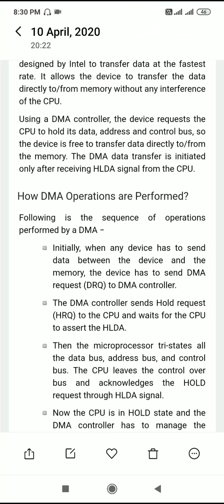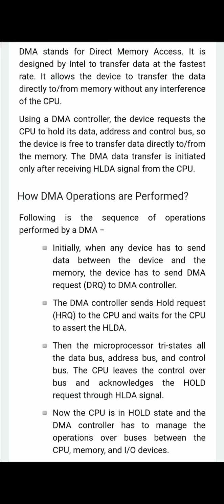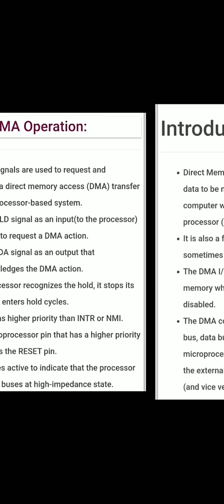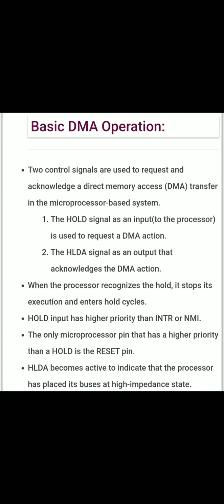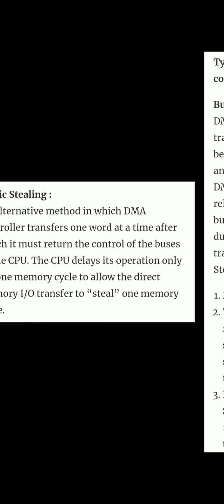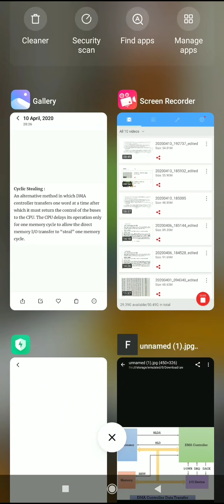DMA Controller 8237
Microprocessor Degree and Diploma students